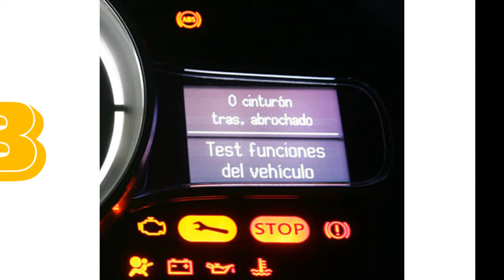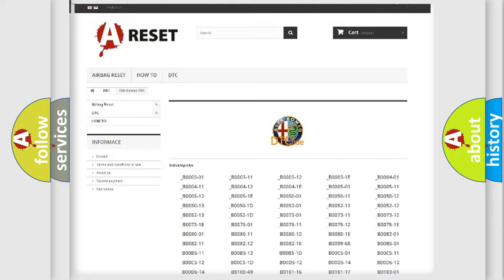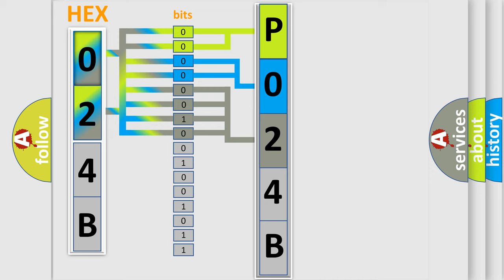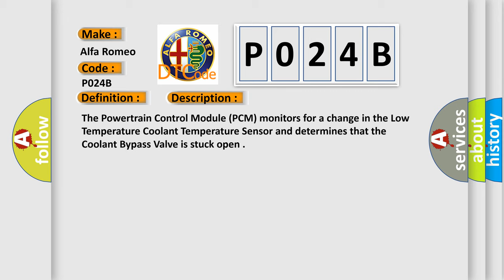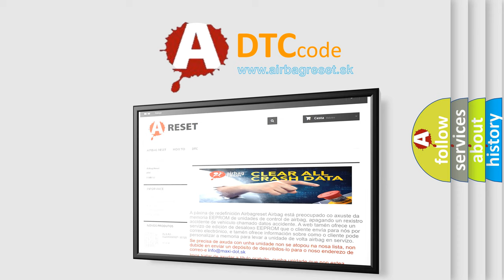DTC Alfa-Romeo P024B Short Explanation